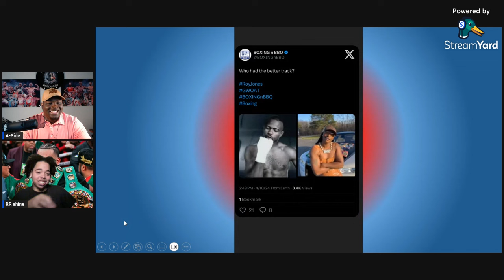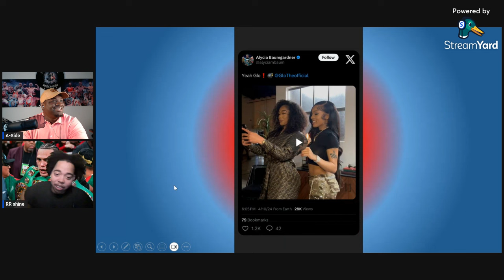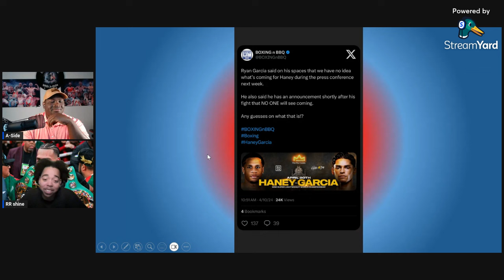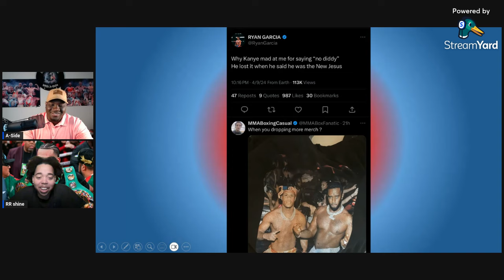Canelo’s Cowardness Exposed: By Steven A Smith!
Share your Likes and Dislikes.
YouTube...@RingRivalz
Facebook... @RingRivalz
X...@RingRivalz